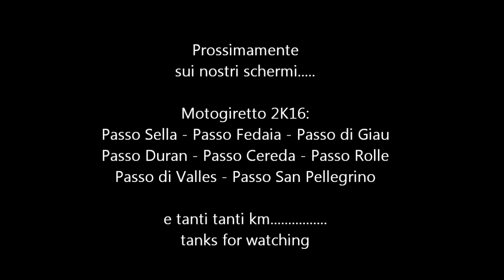BMW R 1200 GS Highlights 2014-2015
A spasso per i passi:
Passo dello Stelvio
Passo Gavia
Passo della Cisa
Passo del Cirone
Passo Del Cerreto
Lago di Gramolazzo
Passo delle Radici
Passo dell'Abetone
Lago di Bilancino
Passo della Futa
BMW R1200GS e Moto Guzzi California 1100EV